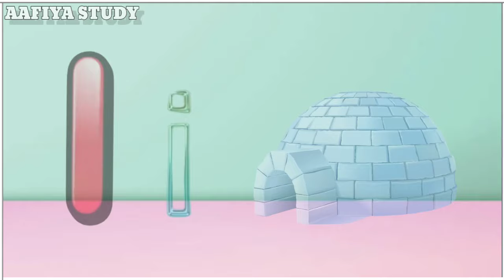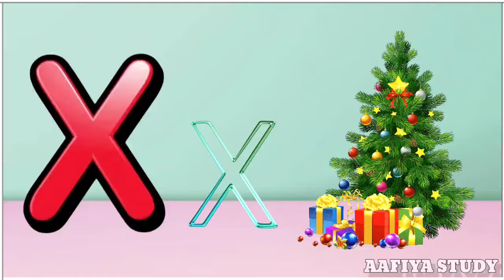Phonics Song with TWO words - A For Apple-ABC Alphabet Alphabet Songs with Sounds For children's